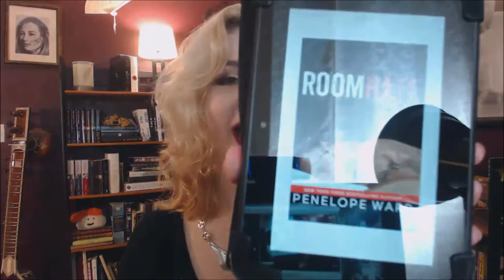[Review] "Roomhate" by Penelope Ward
I hope you all enjoyed my latest review!